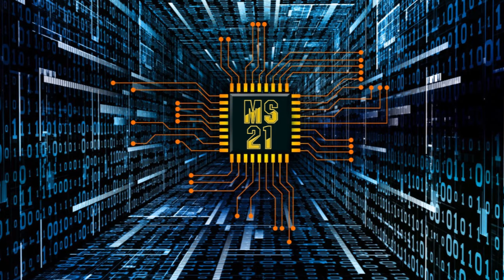The Lego Batman - Movie Review (Non-Spoilers)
Today I review the action-packed lego film "The Lego Batman Movie" and discuss what I thought of the film; including the characters, the plot, the dialogue, specific scenes, etc.

Directed By: Chris McKay

Stars: Will Arnett, Zach Galifianakis, Michael Cera, Rosario Dawson and Ralph Fiennes.

Notable Mentions: Héctor Elizondo, Billy Dee Williams, Mariah Carey, Conan O'Brien, Seth Green, Jonah Hill and MANY MORE!

Synopsis: There are big changes brewing in Gotham, but if Batman (Will Arnett) wants to save the city from the Joker's (Galifianakis) hostile takeover, he may have to drop the lone vigilante thing, try to work with others and maybe, just maybe, learn to lighten up. Maybe his superhero sidekick Robin (Cera) and loyal butler Alfred (Fiennes) can show him a thing or two.

The LEGO Batman Movie (Blu-ray + DVD + Digital HD)

My Original Christmas song “All I Want” is now available!